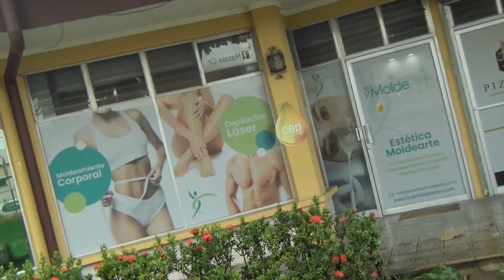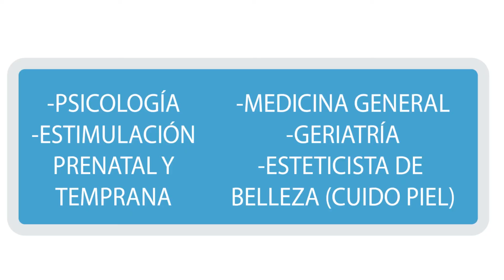Entrevista con el regidor Alejandro Morales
noticierocanal5 Transmitido en Cable Tica TV Martes 8 PM, Jueves 8 PM y Viernes 6 PM Dirigido por Edward Alfaro, Periodista. En Canal 5